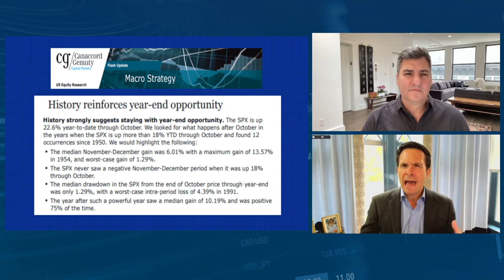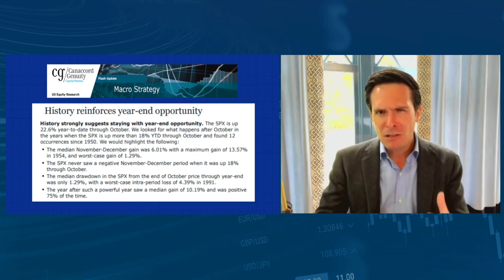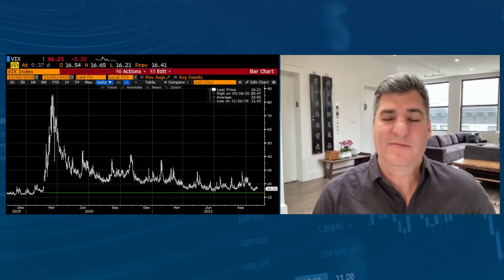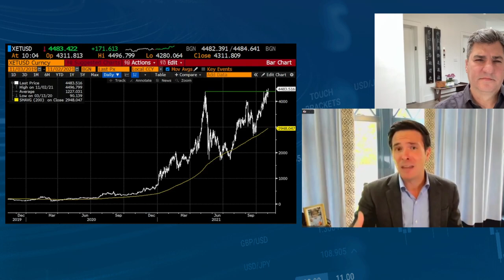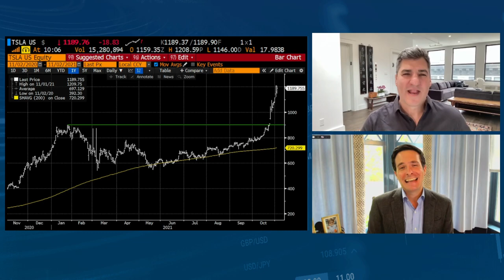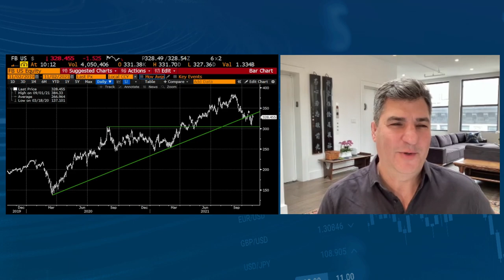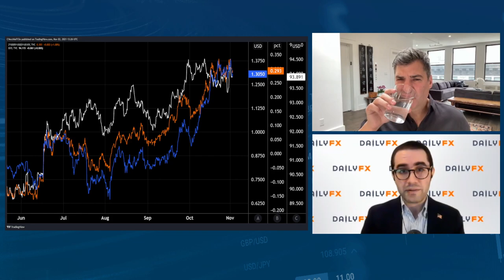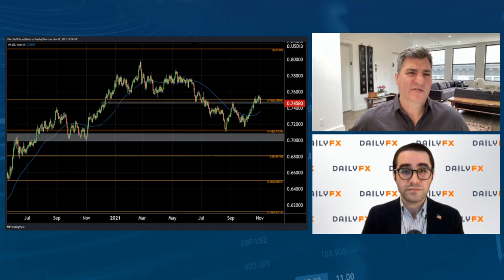The Macro Setup with Guy Adami and Dan Nathan – November 2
CNBC’s Guy Adami, Dan Nathan, and special guests Chris Verrone (Head of Technical Strategy at Strategas) and Christopher Vecchio (Senior Strategist at DailyFX) discuss:
- Year-end rally call from Tony Dwyer
- Fed meeting and expectations around asset purchases and interest rates
- Tesla headline news and the impact on indices
- Plus, more market analysis!